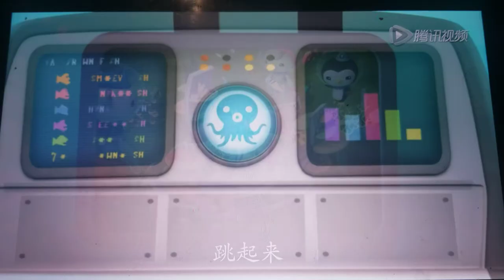creature report cone snail and frogfish